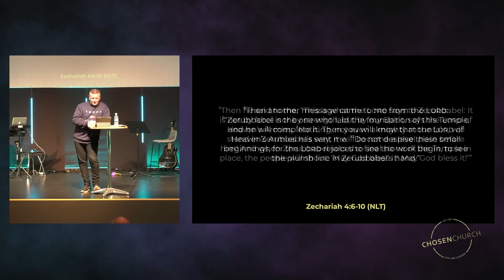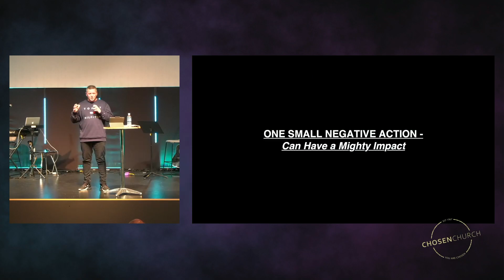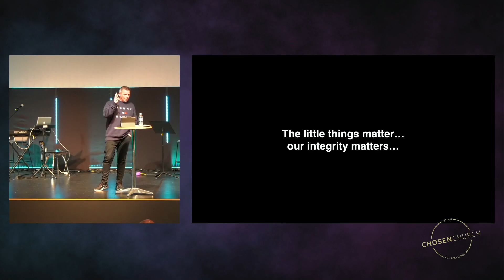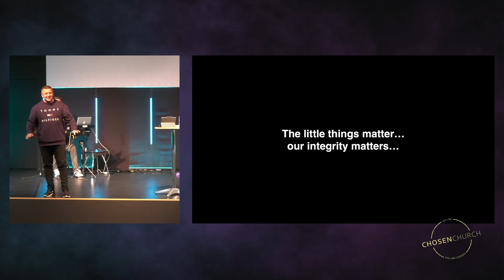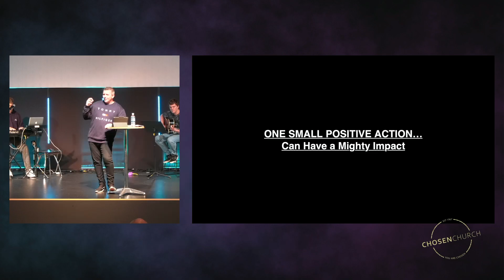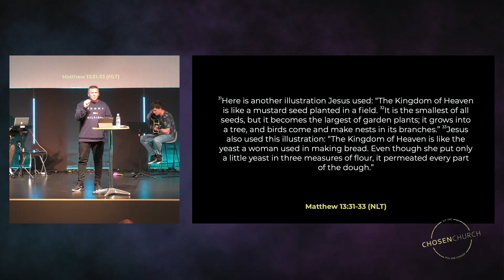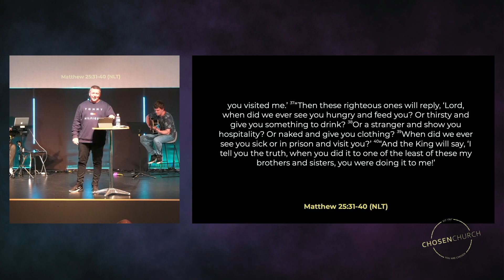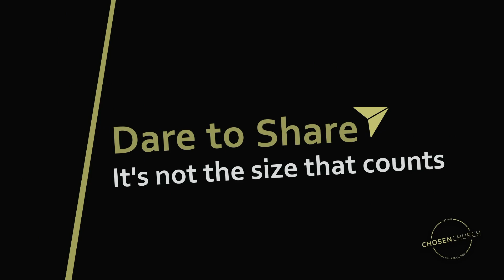It's Not the Size That Counts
It's week 4 of our 'Dare to Share' series. This week Ps. Aaron talks about why and how the small things matter in life and in our faith.